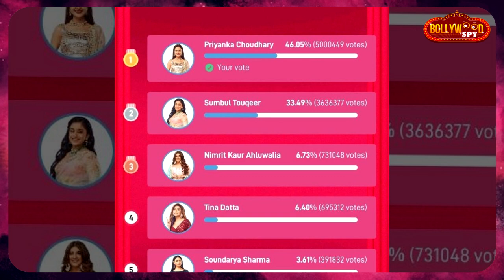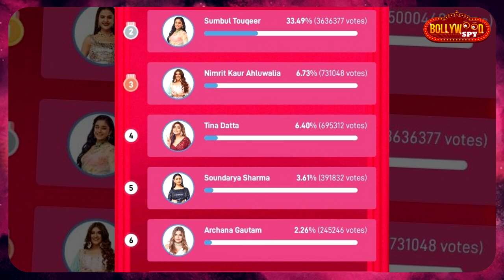Bigg Boss 16 | My Glamm Me Priyanka Ka NEW RECORD, 5M+ Votes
BiggBoss16 | My Glamm Me priyankachoudhary Ka NEW RECORD, 5M+ Votes